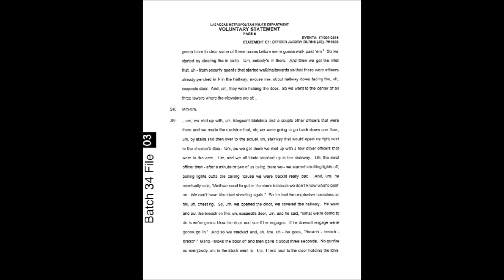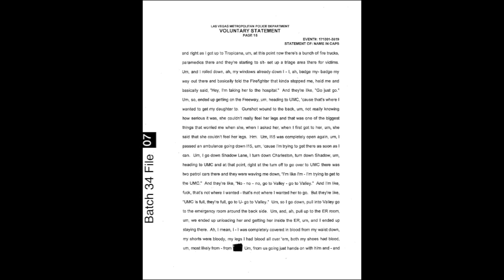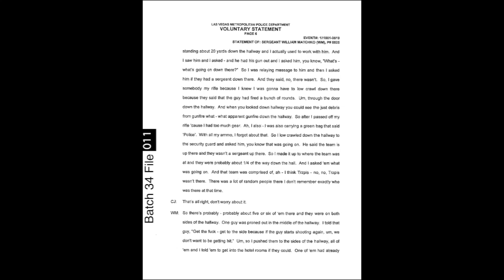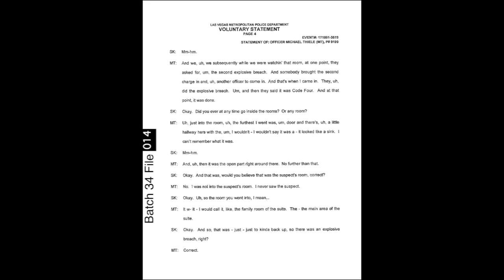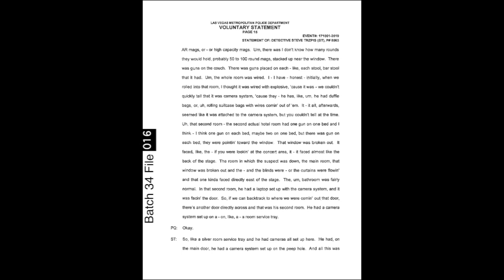VegasShooting Batch 34 Documents 01 - 018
The shooting that occured in Las Vegas on 10/1/2017 affected me greatly as it did many others. My goal is to provide information and perspective to further the conversation of what actually happened that fateful night and how it can be prevented in the future. My heart goes out to the victims and all of those affected by this tragic event.